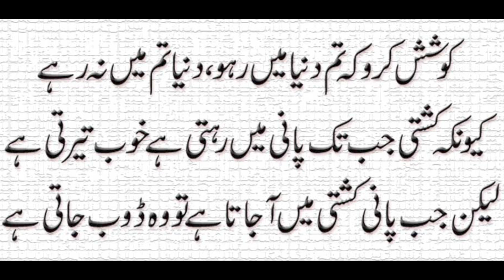100% Secret Hand and Feet Whitening Cream | Hand Whitening Home Remedy | DIY Hand and Feet Whitening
100% Secret Hand and Feet Whitening Cream | Hand Whitening Home Remedy | DIY Hand and Feet Whitening